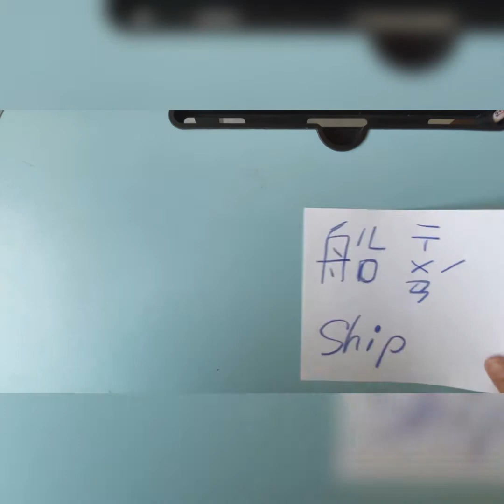《最簡單的折船 》摺紙篇｜ How to fold a simple origami boat 帶幼兒一起來動動手學折紙吧！教導幼兒認識國字「船與注音」，一起動動小手學折紙！